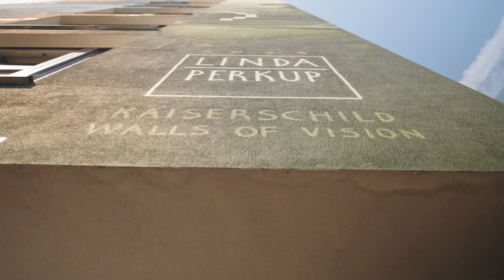Kaiserschild-Stiftung | Linda Steiner + PerkUp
Together with Linda Steiner and PerkUp we painted a beautiful mural for Kaiserschild-Stiftung.